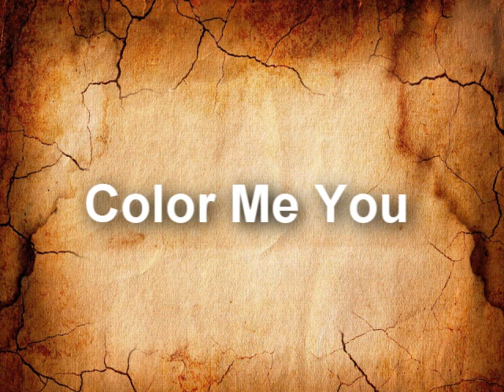Color Me You by Deborah Books Langford